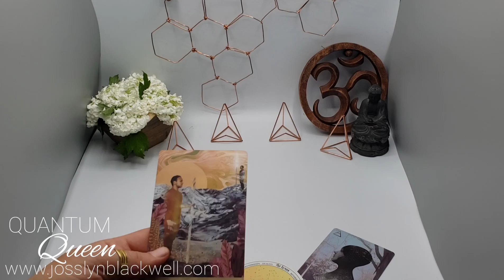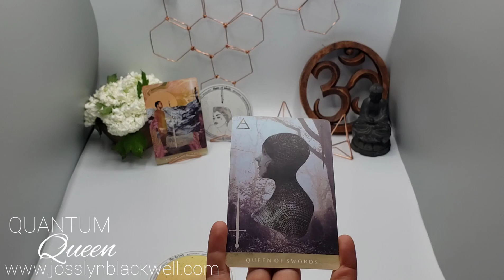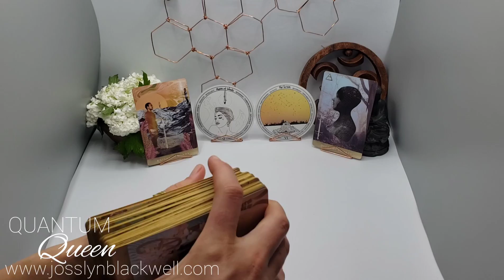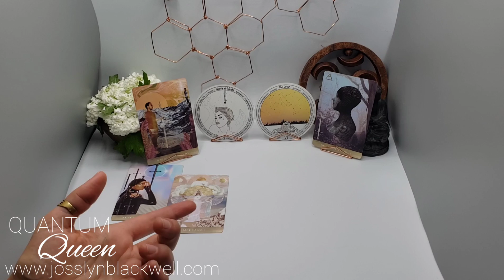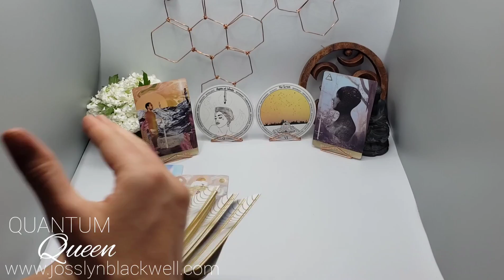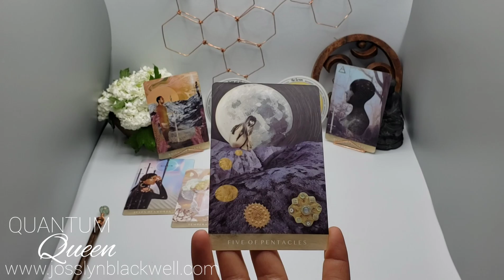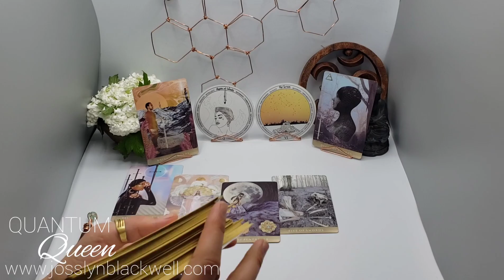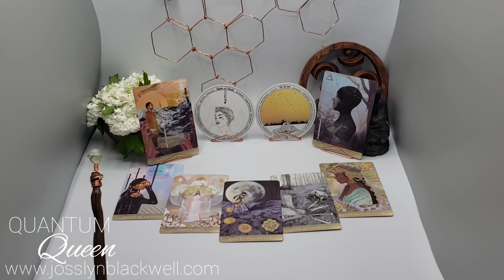Libra - This is what this connection really means! - Entanglement Tarotscope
Retrograde Entanglement Tarot Forecast

2 - The Moon Child Tarot